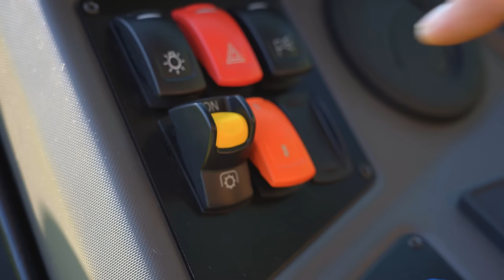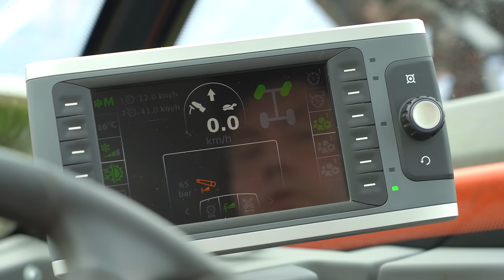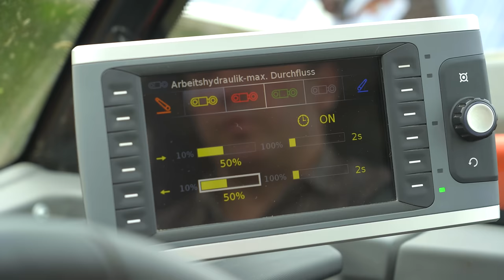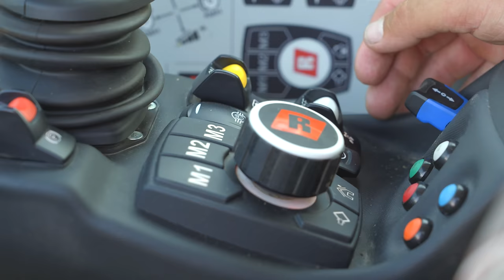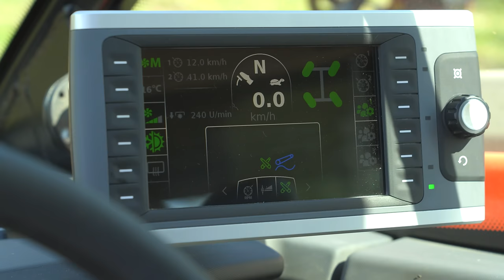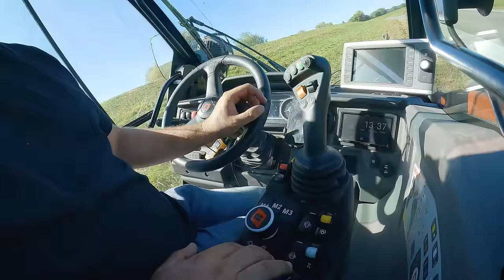Unterwegs mit Lohnunternehmer Josef Winkler | Reform Metrac H95 im Einsatz bei der Landschaftspflege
Josef Winkler aus Aholming in Niederbayern ist Lohnunternehmer. Kein gewöhnlicher Lohnunternehmer, denn seine Dienstleistungen sind speziell, genauso wie die Maschinen, die er verwendet. Für dieses Video haben wir Josef zwei Tage lang bei verschiedenen Einsätzen mit seinem Reform Metrac H95 Pro begleitet. Der 95 PS starke Zweiachsmäher ist nicht nur das Topmodell vom österreichischen Steilhang- und Kommunal-Spezialisten Reform, sondern auch in Josef Winklers Fuhrpark eine ganz zentrale Maschine. Beim Mulchen im Solarpark und beim Mähen von Naturschutzflächen und Deichen demonstriert uns der Lohnunternehmer die Möglichkeiten dieses vielseitigen Nutzfahrzeugs.

Inhalt des Videos:
0:00 Einleitung und Intro
0:55 Solarpark mulchen mit Reform Metrac H95 und Dücker Mulcher
7:04 Naturschutzflächen mähen mit Doppelmessermähwerk
10:22 Deich mähen mit Doppelmessermähwerk von BB Umwelttechnik
14:27 Reform Metrac H95 mit Bandrechen und Kreiselschwader
15:42 Reform Metrac mit Krone Rundballenpresse
16:56 Ausblick und Schluss

Herzlichen Dank an Josef Winkler für die spannenden Einblicke in seinen Alltag und die hervorragende Organisation der Einsätze. 🎥 🚜 Außerdem danken wir David Baumgartner von der Firma Reform für sein Vertrauen und die Unterstützung bei der Umsetzung dieses Videos. 😊🙏🏻

Auftraggeber: Reform-Werke Wels
Umsetzung: Christian Leitner, Agropictures
Sprecher: Christian Brunner